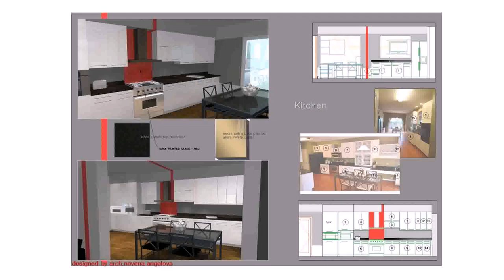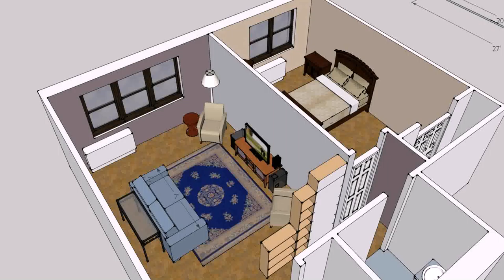Interior Design Of My House - Gif Maker DaddyGif.com (see description)